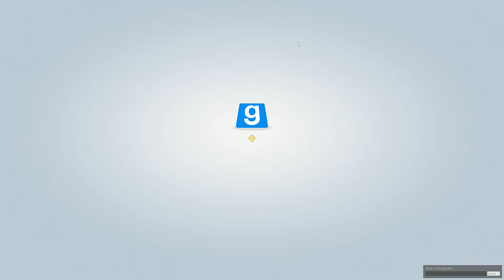TTT ✴ TROUBLE IN TERRORIST TOWN #016 ✴ FÜHRE UNS zu Deinem HERRN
Eine längere Verfolgung, ein kurzes Wundern und ein gezielter Schuss mit der Schrotflinte - so darf es gerne immer sein :D
Counter Strike Source und Garry's Mod bekommt Ihr bei Steam, CSS wird für Garry's Mod benötigt.
In den Einstellungen könnt Ihr Eure eigenen Sprays integrieren und fast überall in den Maps hinsprühen.
Schaut auch gern in die anderen Videos auf meinem Kanal, wie auch auf Nucah's Kanal rein. Wir freuen uns über jedes konstruktive Feedback, wie auch über Kommentare, Likes und Abos.
Wenn Euch gefällt, was wir machen, lasst ein Like und auch gern ein Abo da und vergesst nicht die Glocke zu aktivieren, um immer darüber informiert zu werden, wenn etwas auf unseren Kanälen passiert :D